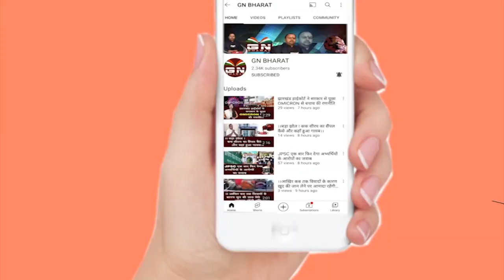विकलांग को घसीट के बहार निकला, रो-रो कर सरकार से लगा रहे गुहार